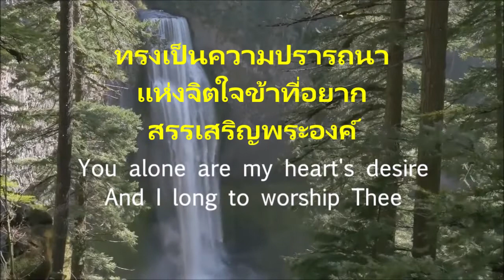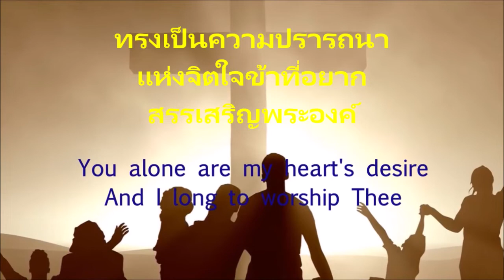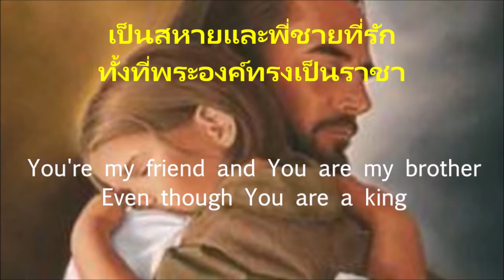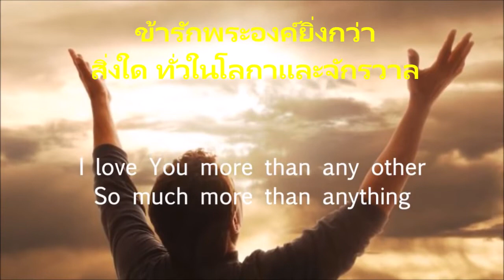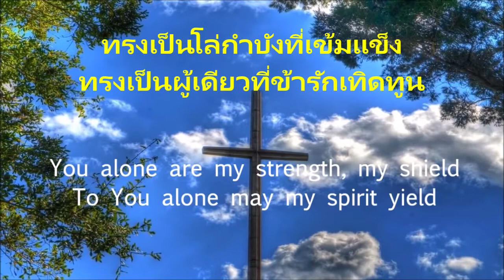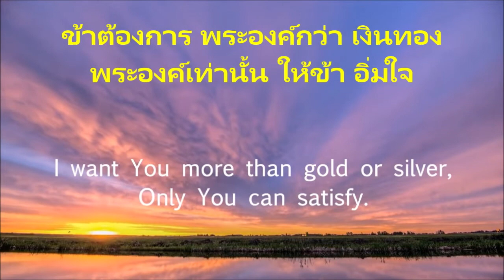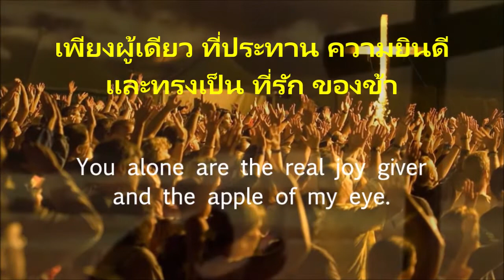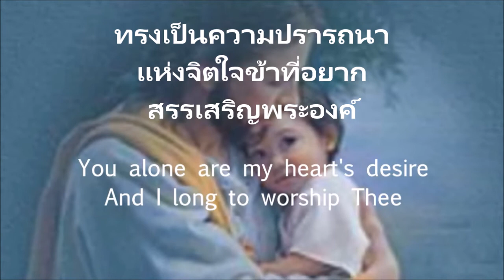As the deer จิตวิญญาณข้ากระหาย